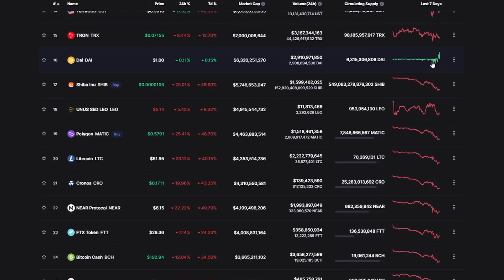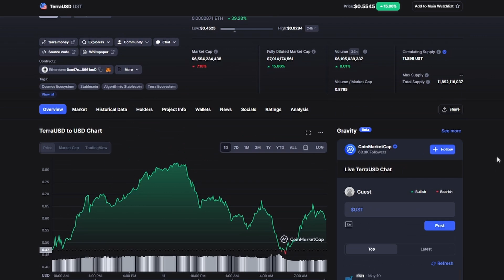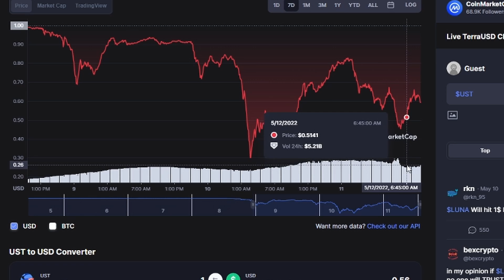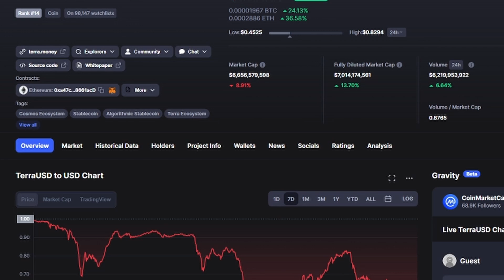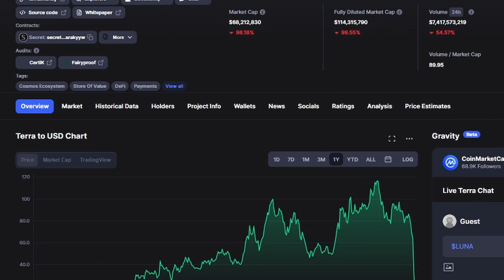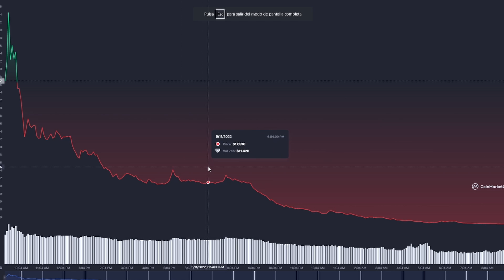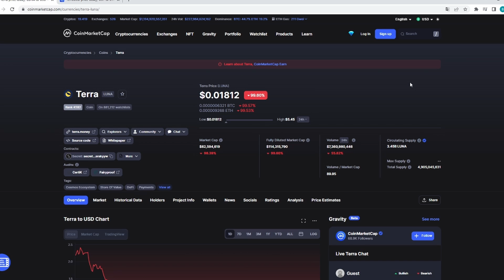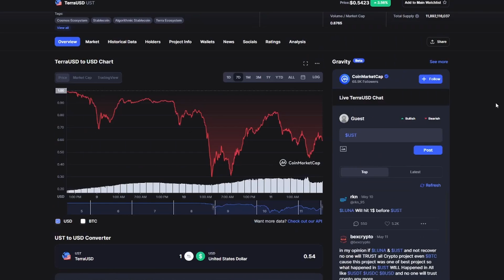Terra Luna bajó un 99.9% ¿La Cripto está Muerta o repunte a los $200? | Análisis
____REGISTRATE CON LOS SIGUIENTES ENLACES Y OBTÉN BENEFICIOS____

_________________BG COMPANY_________________